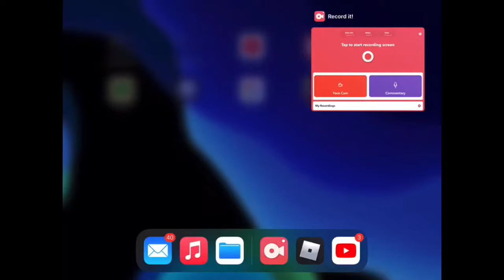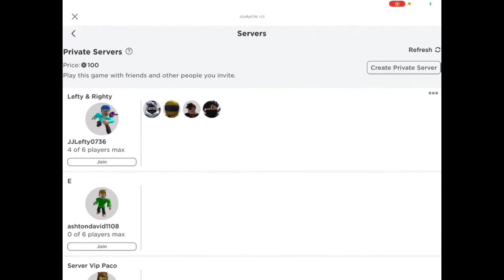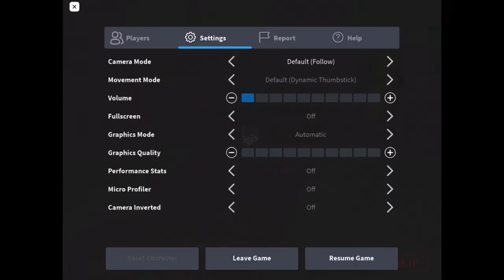PIGGY BOOK 2 CHAPTER 6 MIDSEASON FINALE... (WILLIAM REVEALED) Roblox Piggy Book 2